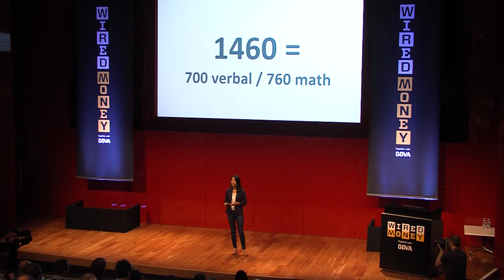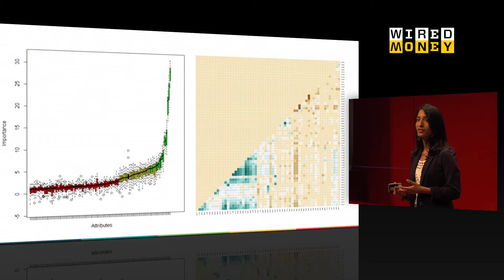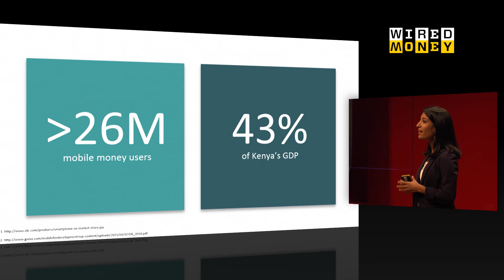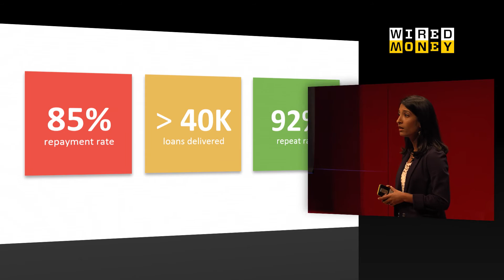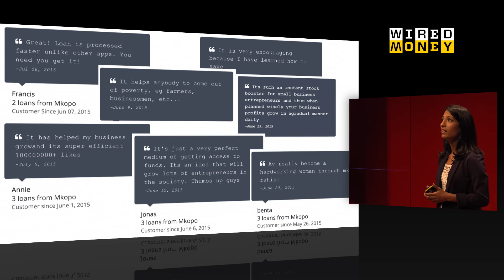InVenture's Shivani Siroya: Your Identity will be Your Credit Score | WIRED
In a world where Bitcoin wants to make your personal identity irrelevant, disruptive data scientists InVenture want to reinvent it.

People are repositories of rich information and contextual data, Shivani Siroya, CEO and founder of InVenture told the audience at WIRED Money at London's British Museum on 8 July. And yet in most economies a single number -- the credit score -- remains the blunt instrument by which we evaluate who can receive loans, and who is likely to pay them back.

The result is that across the globe 2.5 billion people have no chance of receiving loans that can fund new businesses and lift entire economies out of poverty.